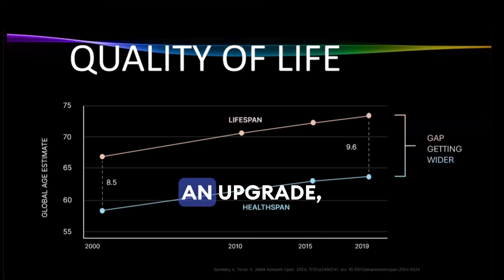Prysm IO: The AI-Powered Health Device That Decodes Your Wellness | World’s First Look (2025)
"Imagine decoding your health in just 15 seconds. The future of wellness is here – meet Prysm IO."

Say goodbye to guesswork and hello to personalized health insights. Prysm IO uses 234,000 light measurements, powered by advanced AI, to deliver real-time, tailored health intelligence. Small enough to fit in your pocket but powerful enough to decode your body’s needs. Early access opens in late 2025. Be the first to experience the future of wellness.